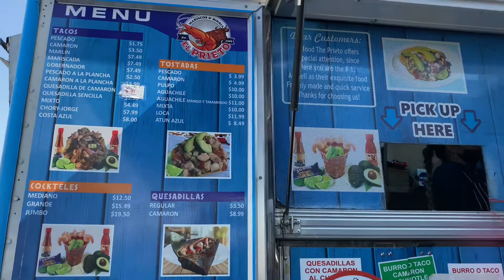La Cruz tacos burrito tour 2021 San Diego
It’s fish taco & Mariscos time